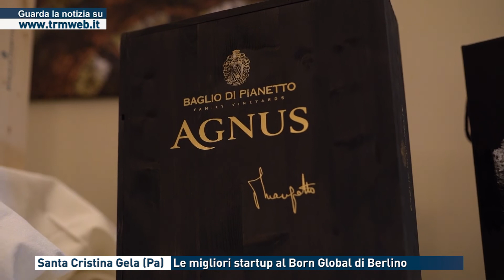Santa Cristina Gela (Pa) - Le migliori startup al Born Global di Berlino